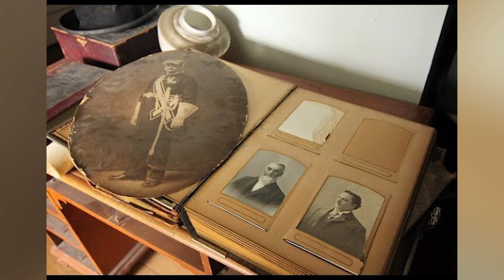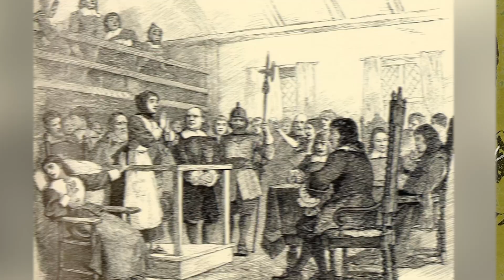Top 5 Haunted Places In Massachusetts You Should Never Visit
Massachusetts has plenty of places that are shrouded in mystery, with legends passed down for centuries and others that are much newer, but are steeped in their tragic pasts. Let's take a look at Top 5 Haunted Places In Massachusetts You Should Never Visit!

Time Codes:
0:00 - Intro
0:10 - The Houghton Mansion
2:25 - The Hoosac Tunnel
4:34 - The USS Salem
6:12 - Lizzie Borden's House
7:29 - Salem Witch Trials